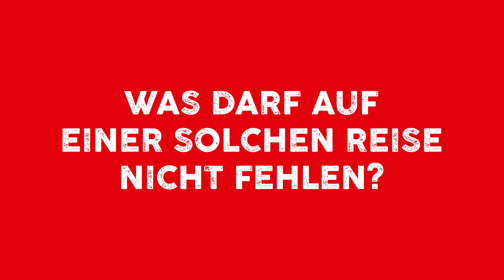Vanlife - Was darf auf einer langen Reise nicht fehlen?